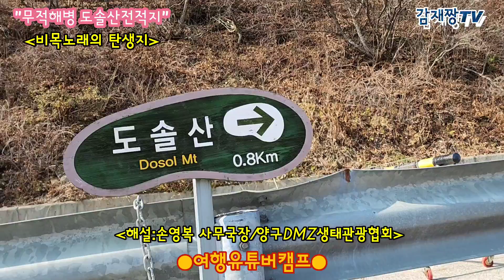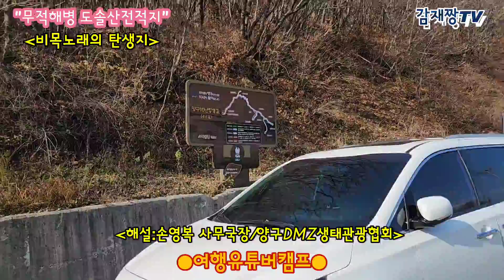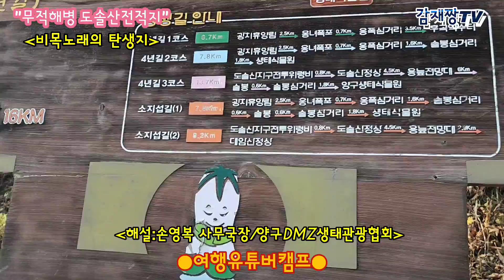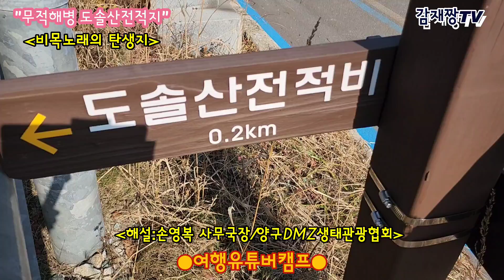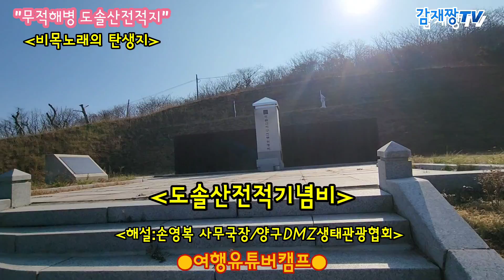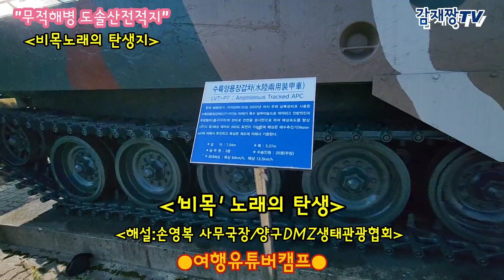DMZ무적해병 도솔산전적지/비목 노래의 탄생